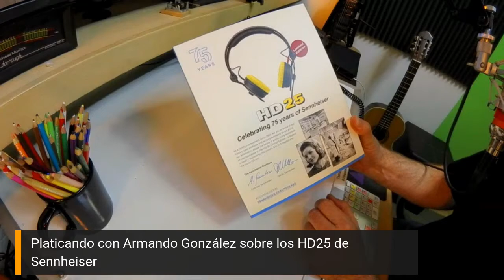Sennheiser HD25 Limited Edition - Unboxing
Una muestra del video completo en el que hablamos sobre los fenomenales y legendarios audífonos HD25 de Sennheiser.